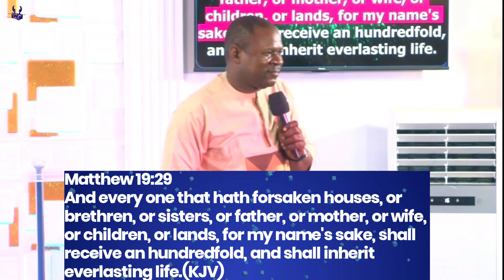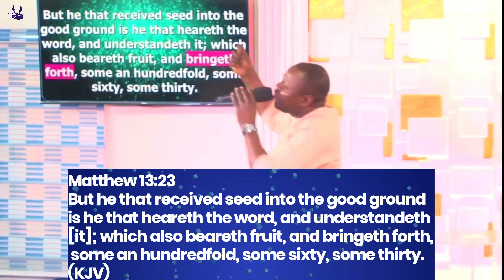Press Into The kingdom - Know The Modules Of Operandi of The Kingdom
YOU MUST LEAVE TO FOLLOW
As christians, we think that God's demands are too high. They aren't; they're simply His way of guiding us and helping us walk like citizens of His kingdom.
To fulfil and gain the destiny that God has planned for us, we must be willing to lose something.